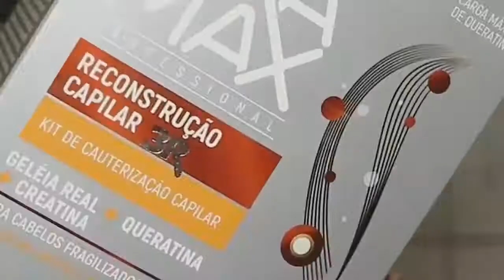SKAFE KERAMAX - Kit Tratamiento de Keratina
Este es el más potente Kit de tratamiento de keratina para recuperar la fuerza y
vitalidad del cabello dañado, grueso o teñido. Elimina el encrespamiento rebelde del
cabello, reduce las puntas abiertas, fortalece y hidrata en profundidad, con resultado de
un cabello reparado y con un brillo espectacular, que sólo este tratamiento puede aportar
a tu pelo.
Este es un producto importado por Brasil & Belleza con distribución exclusiva en España y
Portugal.

Brasil & Belleza es una empresa especializada en la importación, distribución y comercialización de productos de peluquería y estética genuinamente brasileños e internacionales, para uso profesional como doméstico.